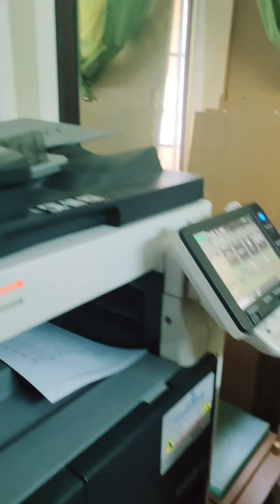Shifting from one house to another|It's not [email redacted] Siddharth